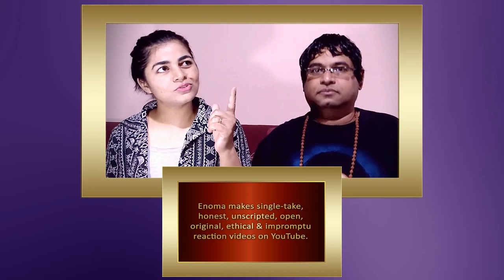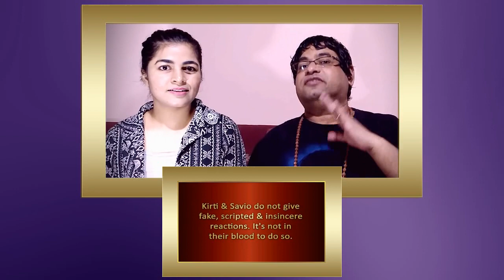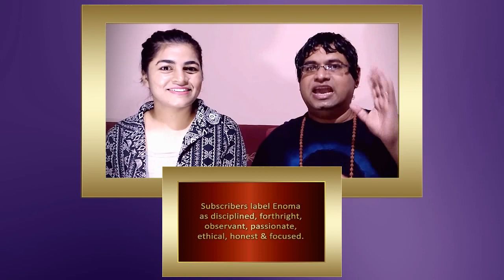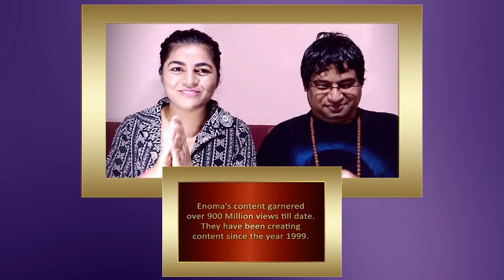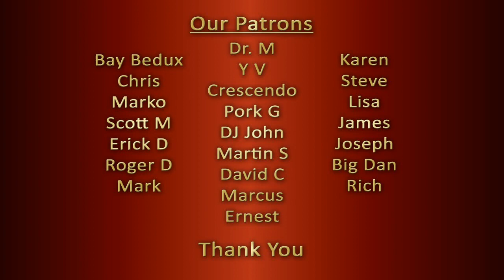🇮🇳 Reaction to TOM JONES Tower Of Song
Two counselors, teachers, life coaches, stay-at-home parents & music lovers from India give a, open, honest, single-take, unscripted and impromptu reaction to "TOM JONES Tower Of Song".